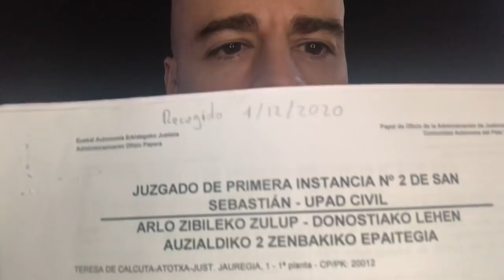ODÓN ELORZA ME PIDE 300.000 € Y LE RETRATAN EN EL CONGRESO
Para impulsar It-Magazine, la revista libre vinculada a la Asociación

Cuenta corriente para donaciones puntuales:
ES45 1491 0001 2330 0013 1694 (Triodos Bank)

Si quieres hacernos una donación mediante BIZUM:
Código de ONG: 01549